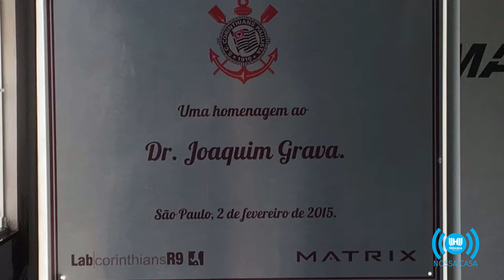TBT do Adventure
Como os campeonatos de futebol ainda estão voltando, hoje resolvemos postar uma video de tbt da visita que o Adventure organizou ao CT do Corinthians e ao jogo do time.